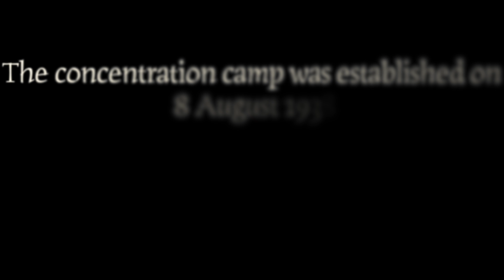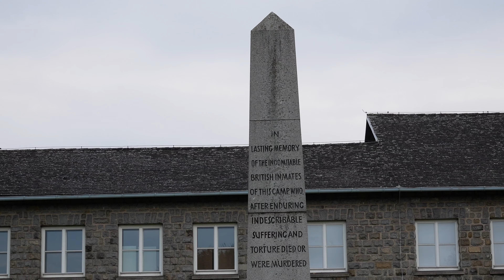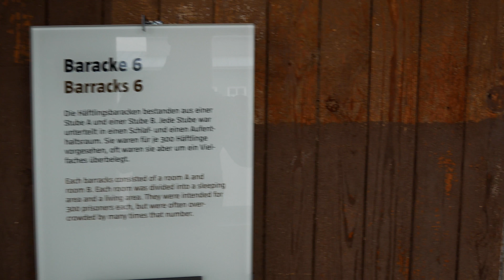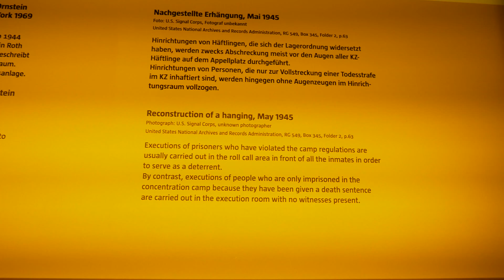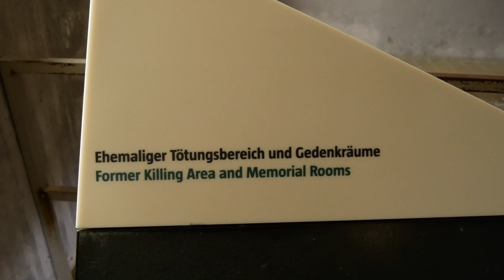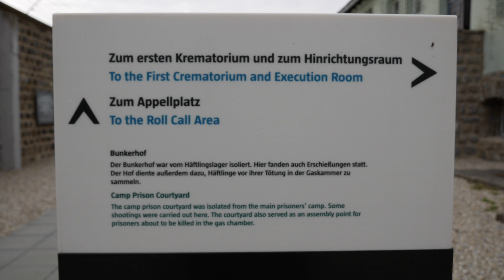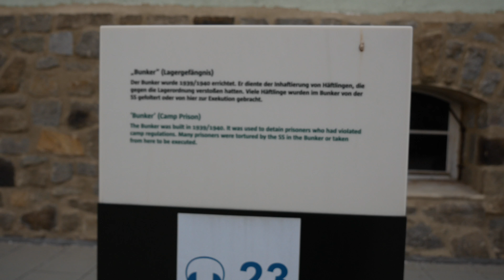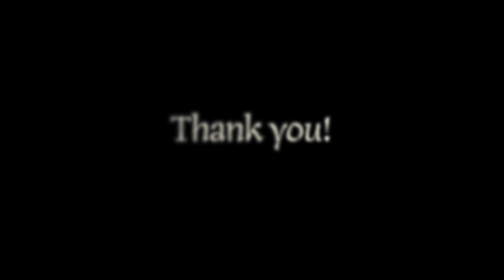Mauthausen Gusen Concentration Camp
Through the Mauthausen-Gusen Concentration Camp in 4k films with Panasonic Lumix G81.